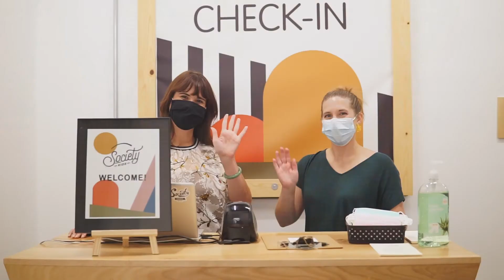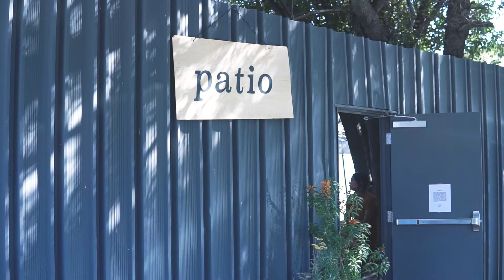Society Church - A Unique Local Church for Sacramento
We are Society Church. We exist to be a living expression of a loving God for Sacramento. We gather every Sunday at 10:30 am at 2711 B Street. Come and join us!